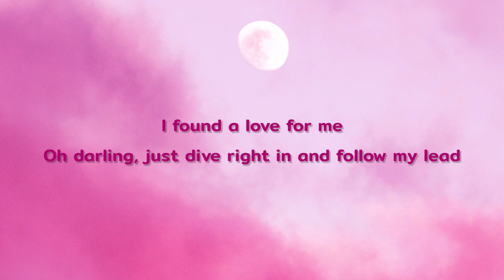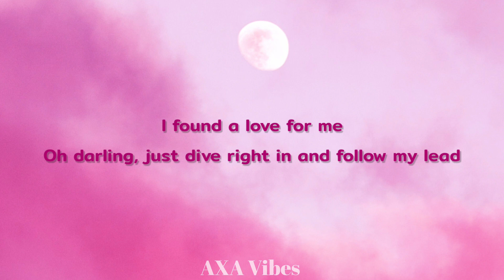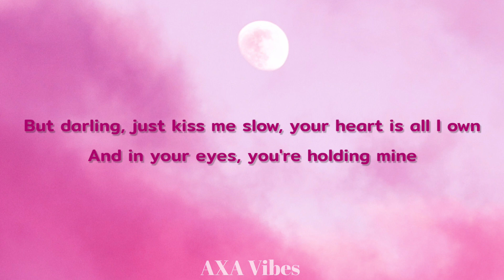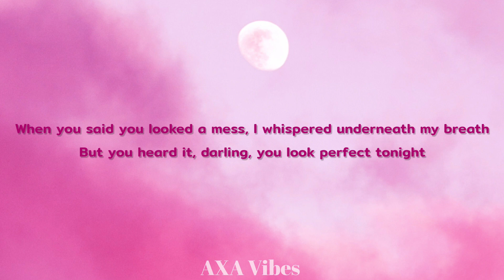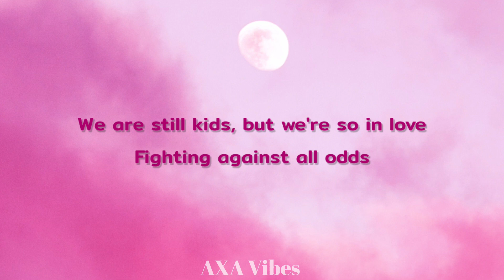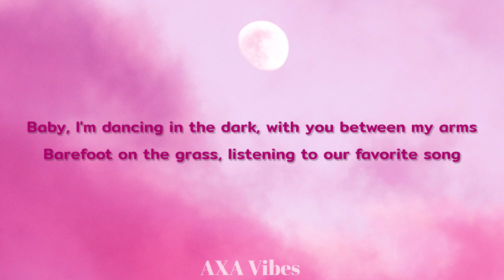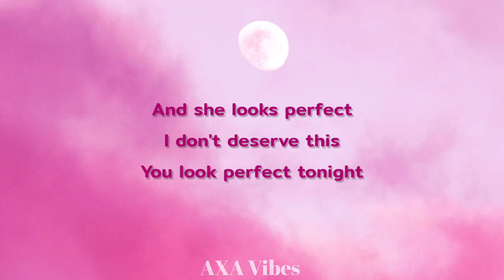Ed Sheeran - Perfect (Lyrics)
[Instrumental]

lyrics perfect ed sheeran,perfect karaoke,